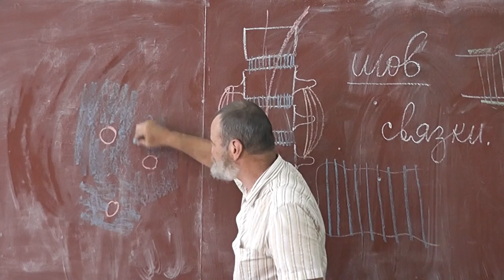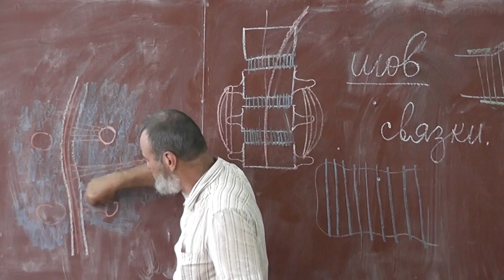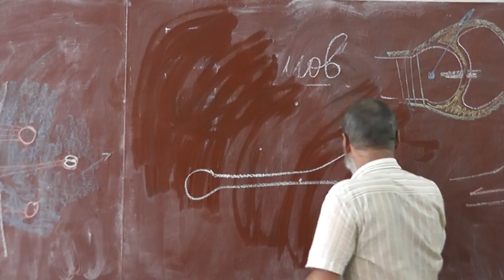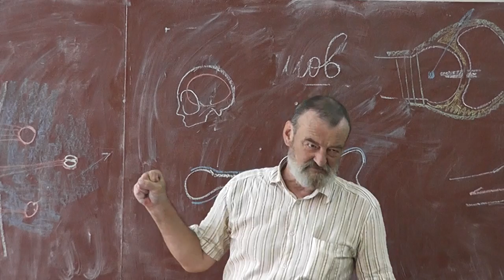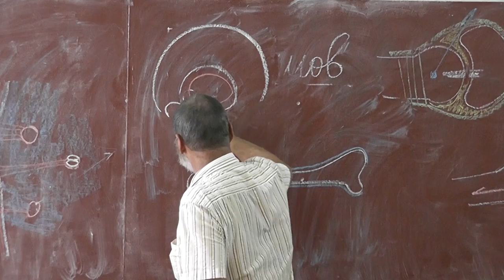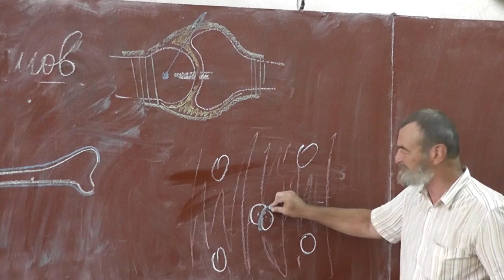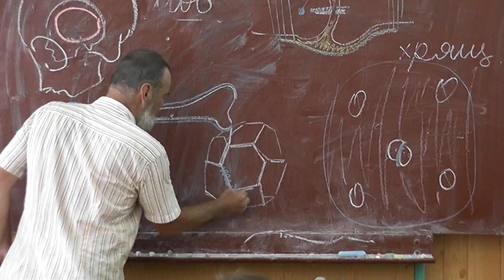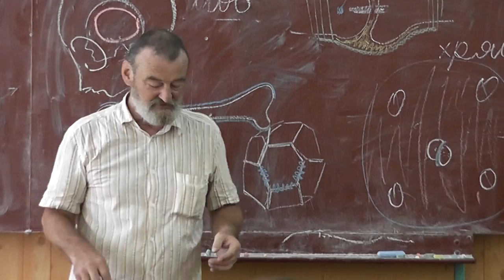7 Клетки кости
Кость. Способы соединения костей. Надкостница. Головной мозг и череп. Рост черепа. Таз. Андрей Николаевич КВАШЕНКО.